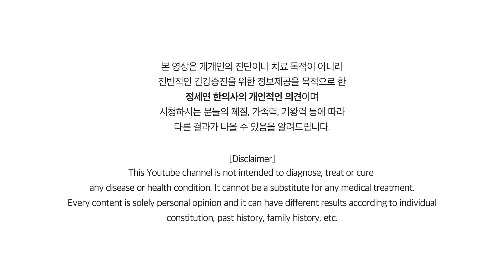6탄. 혈당 안올리고 과일먹는 꿀팁. 당뇨과일 걱정할 것 없어요! [정라레]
같은 과일도 혈당을 올리지 않고 섭취할 수 있습니다~
6가지 방법을 꼭 기억하세요!^^

초아재 한의원: T.02.573.7050 (진료문의. 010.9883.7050)

[필독]
1. 유튜브의 성격상 개인적인 건강 상담이나 영양제, 약물 추천 등은 답변이 어렵사오니 이점  양해해 주시기 바랍니다.
2. 건강하고 유익한 채널을 유지하기 위해서 비방, 욕설, 듣기 거북한 글 등은 관리자가 삭제할 수 있음을 미리 알려드립니다.